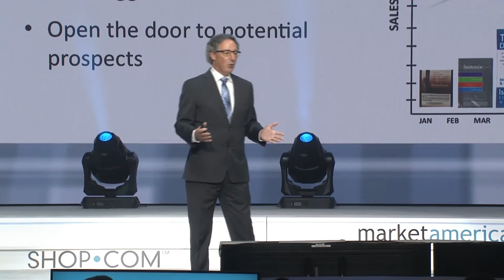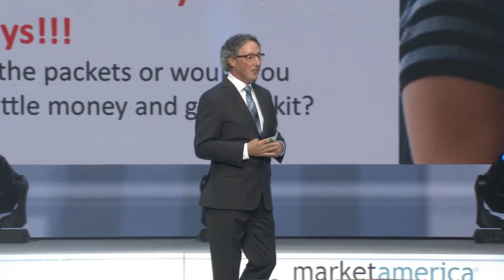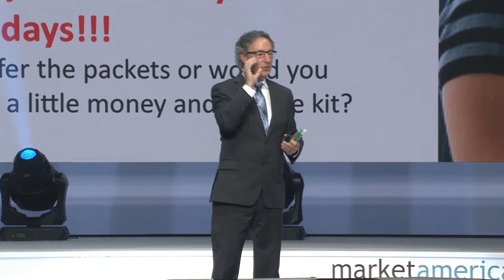MAIC2019 Phil Guido - Trial Size Marketing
Highlights from the  2019 Market America | SHOP.COM International Convention!